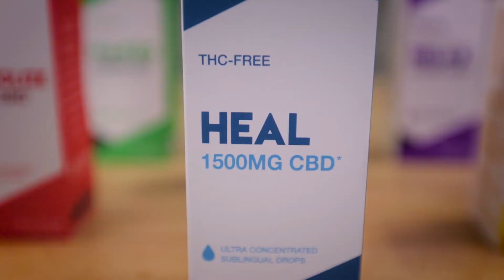Direct CBD Online Brand Highlight — Kat’s Naturals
We’ve got another brand highlight for you. This time we’re putting the spotlight on Kat’s Naturals’ farm-to-home CBD oil remedies!